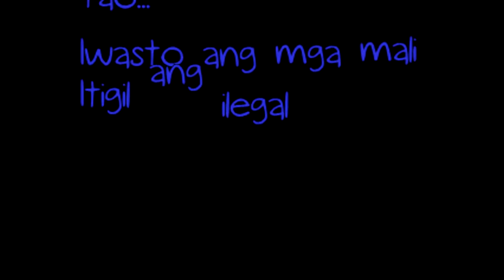UST NSTP C-COMM10 2014-2015 | Module 1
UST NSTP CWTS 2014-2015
C-COMM10

Anthony Closa

Venisse Lozano

Aimy Lalas

Julie De Guzman

Luis Maghirang

Carla Salandanan

Jeremie Dela Cruz

Justin Macayaon

Vincent Lucero